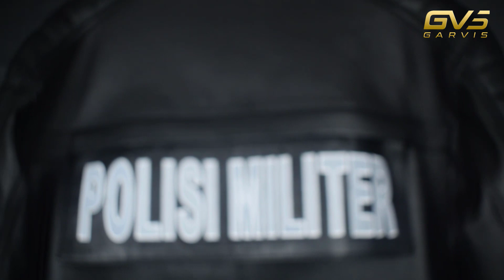Model model Jaket Polisi militer Polisi denwan atau dishub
pada video kali ini kami perlihatkan dengan lengkap Video Jaket-jaket untuk kelengkapan yang bisa menunjang dinas para anggota TNI dari satuan Polisi militer atau PM. Polisi militer tentu saja memiliki peranan penting dalam penegakan hukum di negeri ini. oleh karena itu mereka harus memiliki kelengkapan dinas yang bisa menjaga mereka dari kejamnya angin malam maupun siang. jaket kulit bisa menjadi salahsatu aksesories yang bisa menemani perjuangan mereka dalam menjadi pahlangan bangsa masa kini. buat yang ingin melihat berbagai referensi model jaket kulit polisi militer maka kami perlihatkan 4 desain jaket yang khusus di buat untuk TNI.

silahkan kunjungi online store kami untuk pembelian itemnya